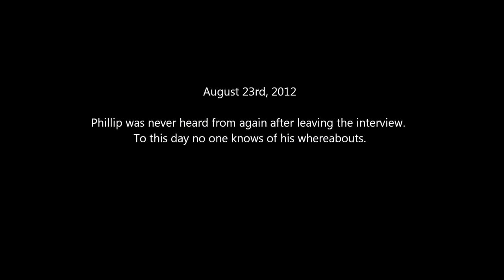Chupacabra Sighting 2012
Recent eye witness reports from the 2012 Chupacabra archives.